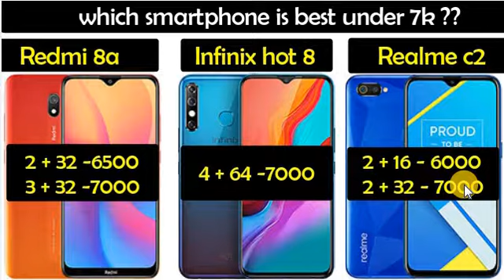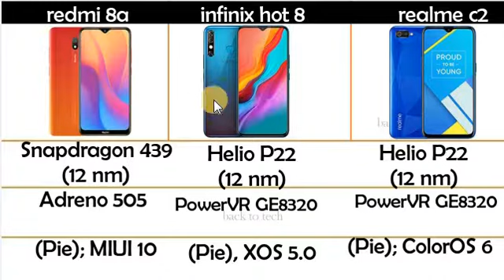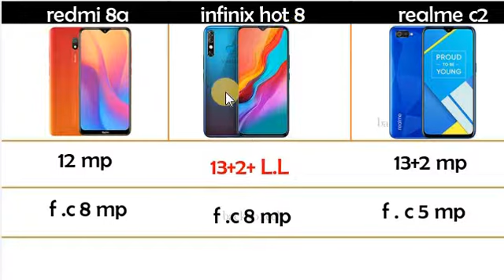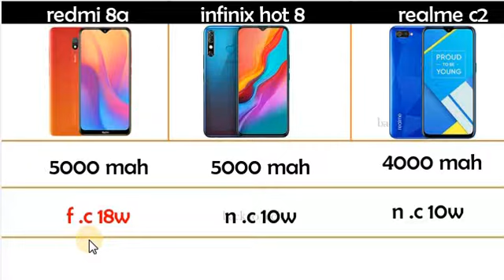Infinix hot 8 vs redmi 8a vs realme c2 | full comparison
Infinix hot 8 vs redmi 8a vs realme c2 | full comparison | best smartphone under 7000 | redmi 8a

Topic covered
Infinix hot 8 vs redmi 8a vs realme c2 speed comparison

About channel. guys you can find on this channel comparison videos on  smartphones . we cover the smartphones display, cameras, battery and all that things in videos, which are important .

.Back to tech.